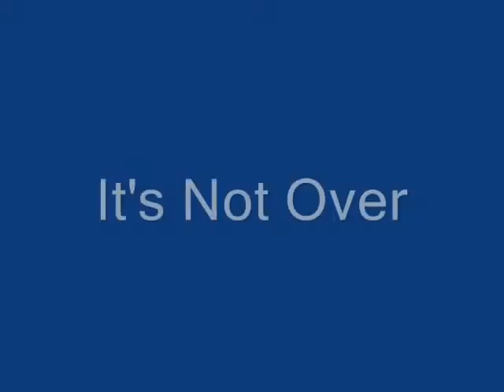First Year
This is my first year at NED. I hope you have as much fun watching it as I had living it.